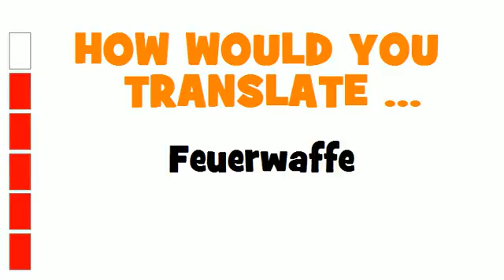GERMAN TRANSLATION QUIZ = Feuerwaffe